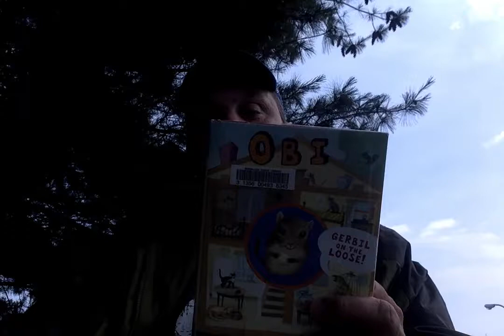"Obi: Gerbil on the Loose!" by Michael Delaney. Read by Tim Teacher. Chapter 25 & 26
Video reading of Chapters 25 & 26.